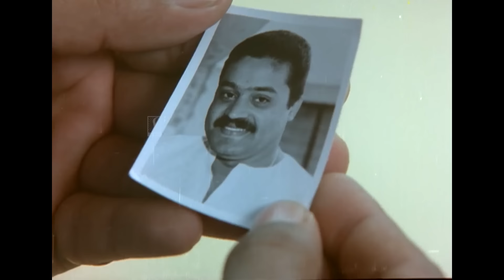ഓഹോ...ഇതാണോ സിമ്പിൾ ഡ്രസ്സ്‌ | Mukesh | Siddique | Jagadeesh | In Harihar Nagar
In Harihar Nagar is a 1990 Indian Malayalam-language comedy thriller film written and directed by Siddique-Lal. The film, set in the fictional locality of Harihar Nagar follows four unemployed bachelors: Mahadevan (Mukesh), Govindan Kutty (Siddique), Thomas Kutty (Ashokan) and Appukuttan (Jagadish) who attempts to woo their new neighbour Maya (Geetha Vijayan), who is in town to investigate the mysterious circumstances surrounding the death of her brother. It also stars Rizabawa, Kaviyoor Ponnamma and Rekha, with Suresh Gopi and Sai Kumar making cameo appearances. The music was composed by S. Balakrishnan

|| ANTIPIRACY WARNING ||